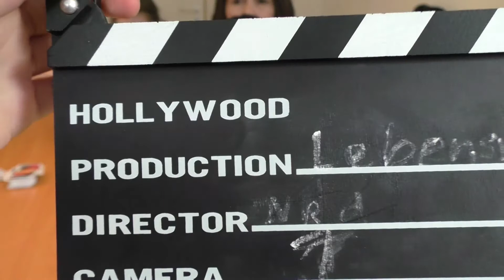Vom Gewinnen und Verlieren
LebensWelt gemeinnützige Gesellschaft für Förderung von Familie, Jugend, Arbeit und Gesundheit mbH